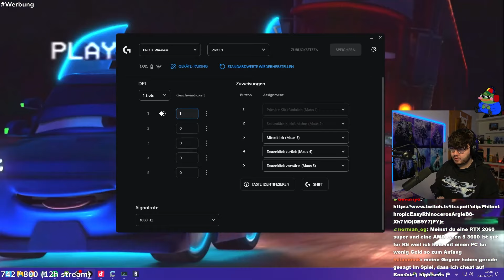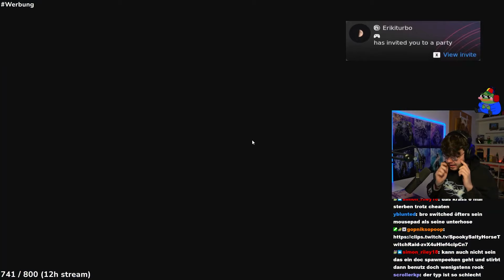Ich RASIERE mit den BESTEN PRO Settings!!! (Shaiiko, Beaulo und Spoit)!